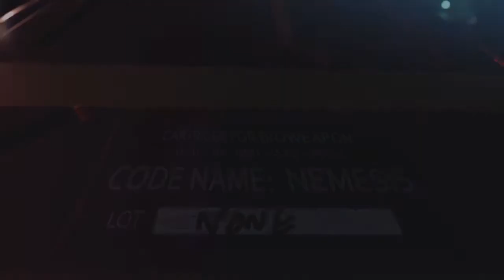resident evil 3*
Just a bit of 1st few mins